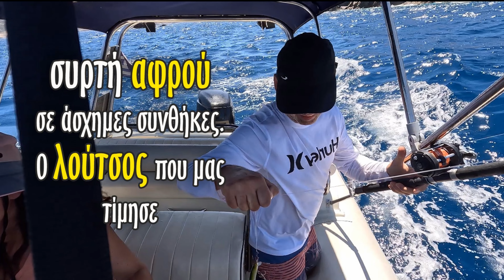Συρτή αφρού σε δύσκολες συνθήκες. Ο λούτσος που μας τίμησε